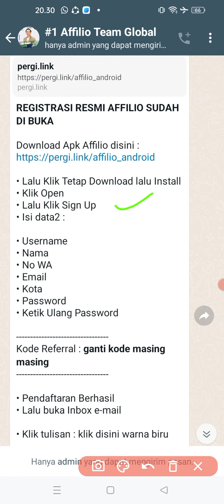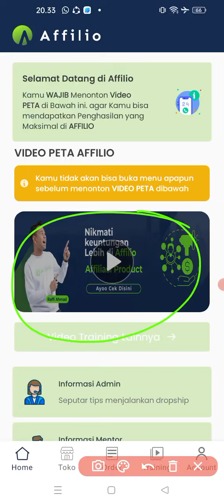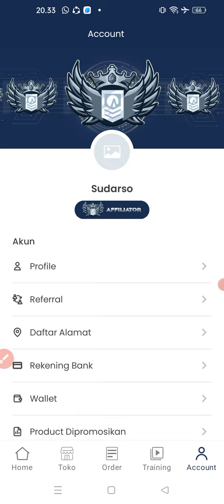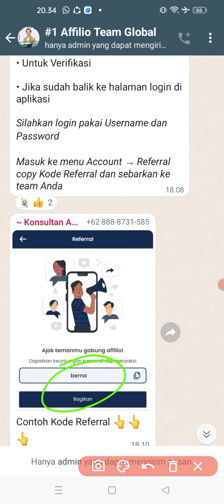UPDATE AFFILIO MARKETPLACE ERA BARU BISNIS ONLINE TAMPA MODAL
LINK PENDAFTARAN AFFILIO

Masukkan kode referal saya:
masdarso
Link pendaftaran AF GAMES

Link pendaftaran BATTLE STEED:
masukkan kode referal :
58G82j